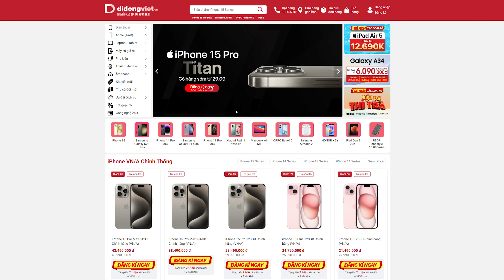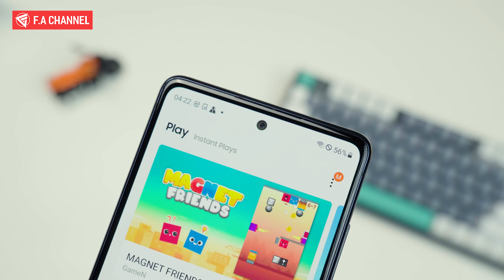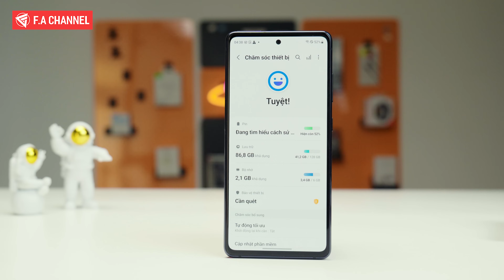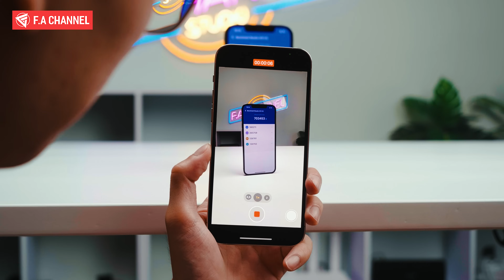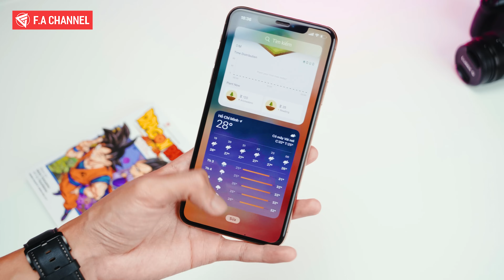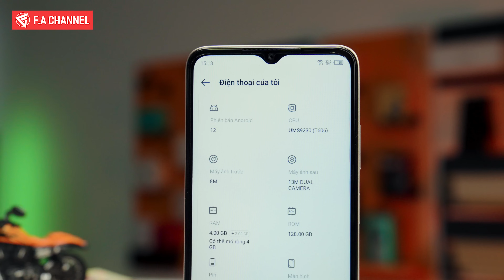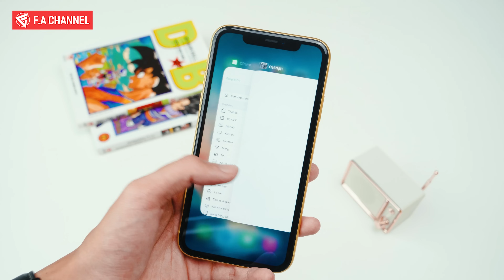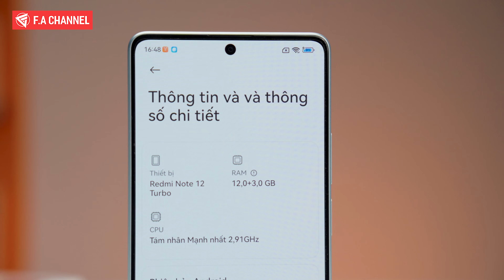TƯ VẤN ĐIỆN THOẠI 3 TRIỆU, SNAPDRAGON 865 8G/256G, MÀN 120HZ ĐÁNG MUA NHẤT